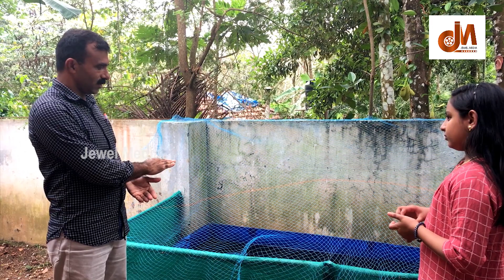വീട്ടുമുറ്റത്തെ പടുതാകുളം | Fishing Vlog | നല്ല വരുമാനം ഉണ്ടാക്കാം ഈ രീതിയിൽ മത്സ്യ കൃഷി ചെയ്താൽ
മാസം നല്ല വരുമാനം ഉണ്ടാക്കാം ഈ രീതിയിൽ മത്സ്യ കൃഷി ചെയ്താൽ/Kerala Fish Farming
മീൻ വളർത്തി വരുമാനം ഉണ്ടാക്കാം

Credit for videos and Music